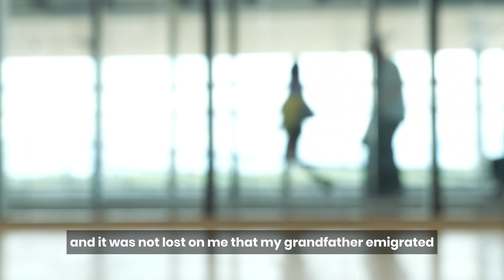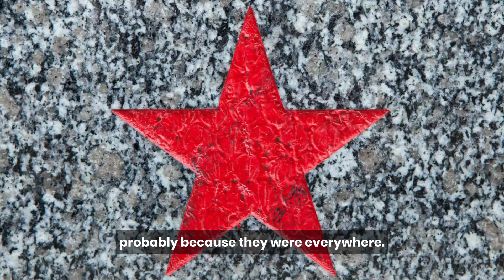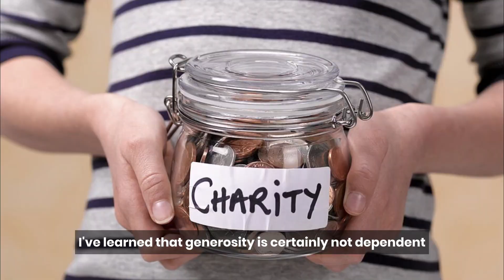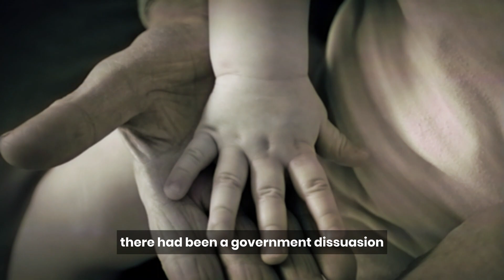Episode 39: The Czech Republic: Journey to 1977 Prague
Welcome to Places People Purpose! In today's episode, we're embarking on a captivating journey back in time to explore more the city of Prague, Czechoslovakia, during the 1970s. This period was marked by Communist rule, creating a stark contrast with the vibrant Prague we know today. Join us as we delve into the memories and experiences of a family's visit to this historic city.

🌍 Episode Highlights:

- A Journey with Family: In 1977, my family embarked on a unique adventure to Prague. The trip was driven by a deep connection to our roots, as my grandfather had left Czechoslovakia for the United States at the same age I was during our visit – seventeen. His courage in seeking a new life abroad left an indelible mark on me.

- An Era of Contrasts: Upon arriving in Prague, we were met with a stark contrast to the vibrant city we know today. The buildings were cloaked in soot, covered in scaffolding that saw no activity. Red stars, symbols of Communist rule, adorned nearly everything, casting an oppressive shadow over the city.

- Stories of Escape and Generosity: Our family history was filled with remarkable tales of escape – from skiing out of the country to train journeys to Vienna. Despite the scarcity and long lines, the locals displayed incredible generosity, giving us what little they had. It was a poignant reminder that generosity transcends material wealth.

- A Luxurious Hotel and a Communist Visit: Staying at a luxurious hotel at the end of the Charles Bridge was a pleasant surprise. Yet, the presence of Communist party members knocking on our door, demanding our relatives' passports, served as a reminder of the pervasive control and intimidation.

- Divide and Exclusivity: We discovered a stark divide between stores for tourists and those for locals, mirroring the exclusivity of restaurants. It was evident that the people were oppressed, but their love for their country and culture remained unwavering.

- Churches as Museums: The churches, once centers of worship, had been transformed into empty museums, with citizens fearing penalties for practicing religion. However, the rich musical heritage of the Czechs persisted, with impromptu concerts echoing through the streets.

That concludes our look back in time at 1970s Prague. In our next episode, we'll fast forward to the present day, exploring contemporary Prague with its beauty and grandeur. Join us as we continue to create connections to our world on Places People Purpose.

Listen on